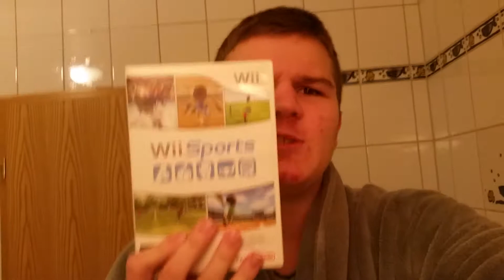Tanzverbot erstes Musikvideo?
Ich bin ein großer Tanzverbot und sein neuestes Video ist 🖒